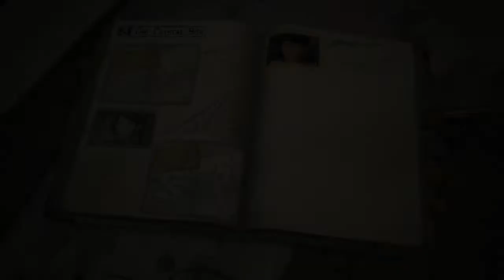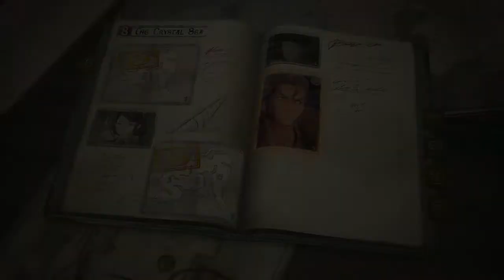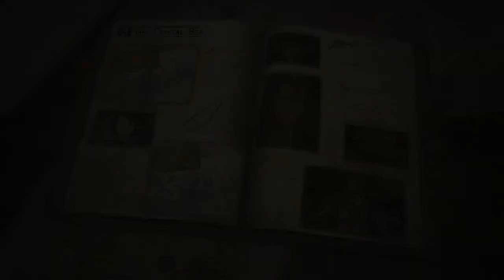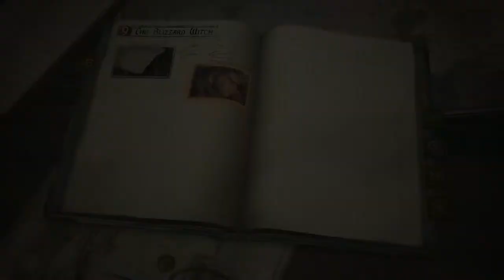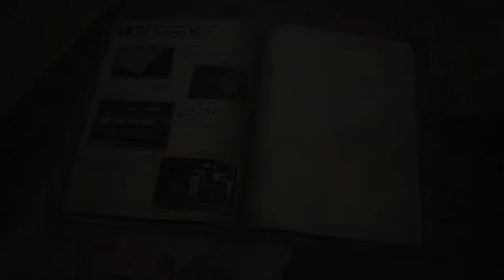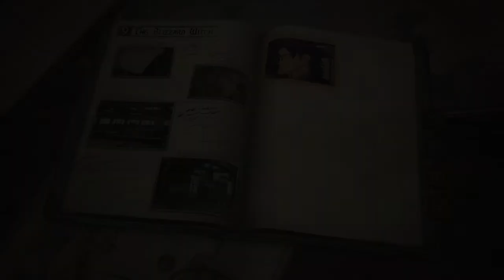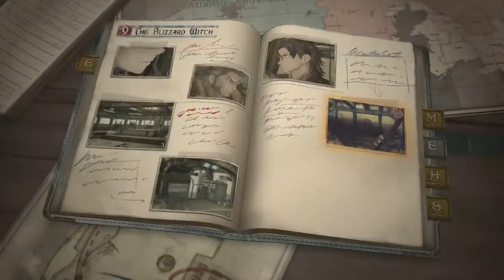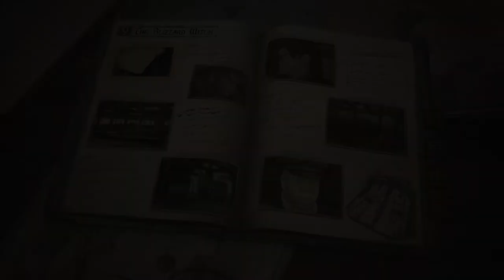Valkyria Chronicles 4 Part 25 Playthrough 【JP】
Fiishing the mission we take aboard the Centurion the civilians.
The team in the Imperial side appear in full.